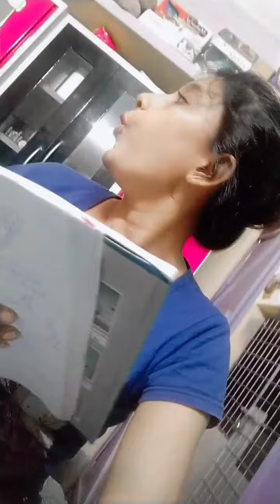মা VS মেয়ে 😁 আর করবি অর্ডার😂😂 ||funnyvideo